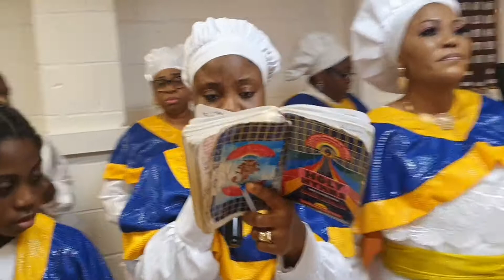CCC Christ Ambassador UK. Land Of Spiritual Freedom. Prayer Section. Prophet Olamide Akinsulire.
Christian Gospel.